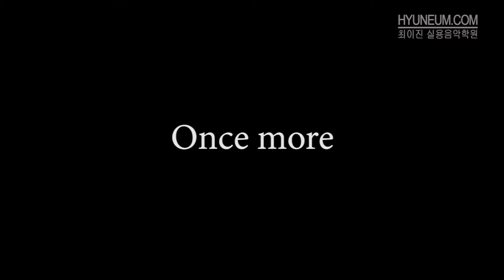최이진의 기타 레슨_기타 모드 스케일 56회 - 로크리언(Locrian) 스케일 폼 3 연습 프레이즈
기타 모드 스케일 서적 악보의 시범 연주 영상